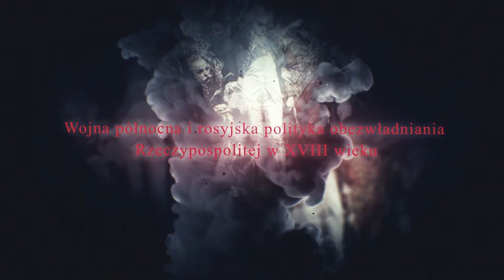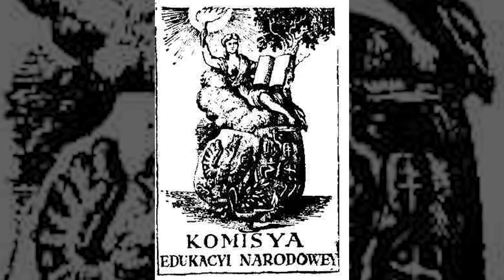Wojna północna i rosyjska polityka obezwładniania Rzeczypospolitej w XVIII wieku